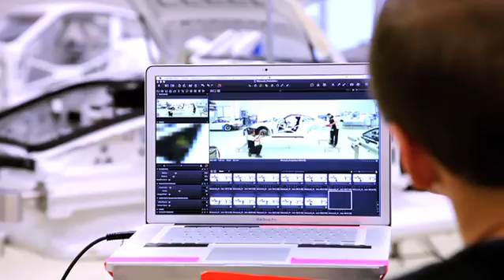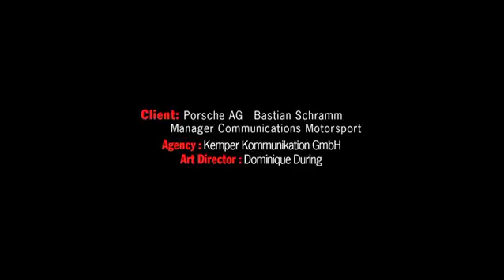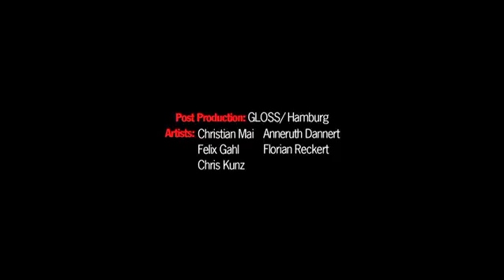Porsche Motorsport 2011 cgi shoot making of in Yas Marina & Bahrain F1 circuit, Weissach & Hamburg